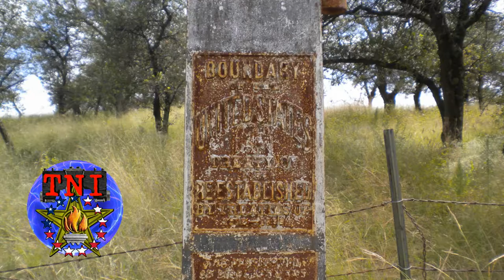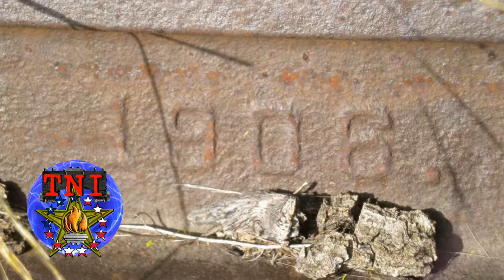Arizona Constitutional American Patriot Movement: With Dean Remington and John Holcomb Adams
Arizona Constitutional American Patriot Movement

Exclusive Interview with Dean Remington and John Holcomb Addams

TNI was able to get an exclusive interview with Dean Remington and John H. Adams who are two ex-military citizens who patrol the southern Arizona border. Sitting down with them proved to be a very interesting conversation indeed on a number of issues.

United States-Mexico Border Issues (0:52)
Bad Patriots in the Movement (18:50)
Military Experience and American Foreign Policy (27:21)
United States Politics (35:20)
America’s Racial Divide (39:02)